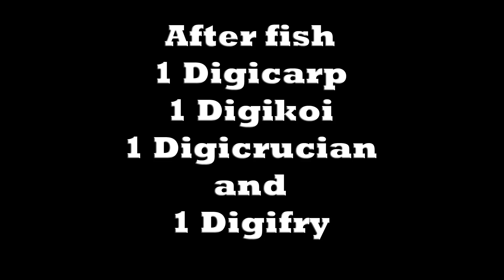Digimon World Next Order - Marine Angemon | Seadramon | Renamon and Main story - Part 06